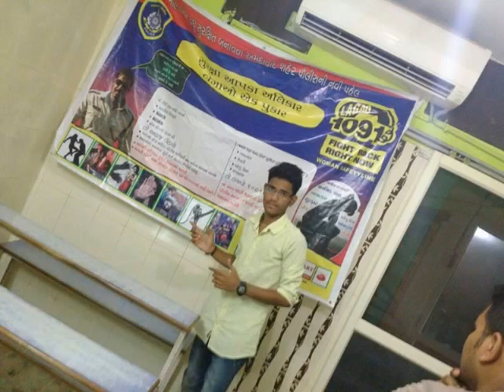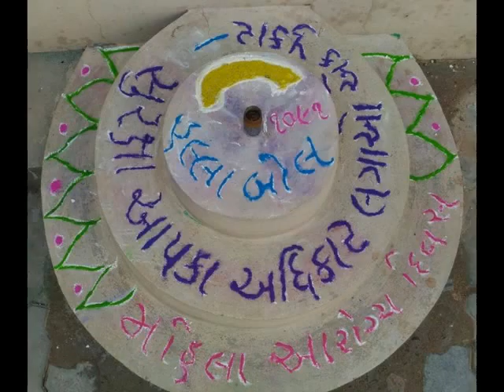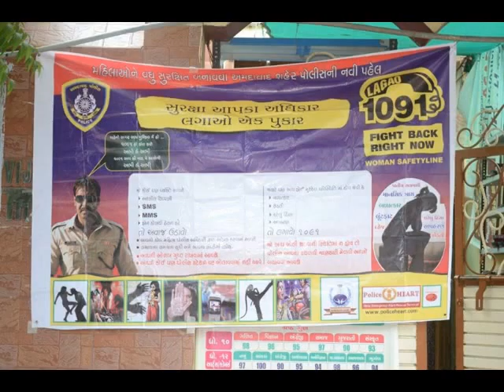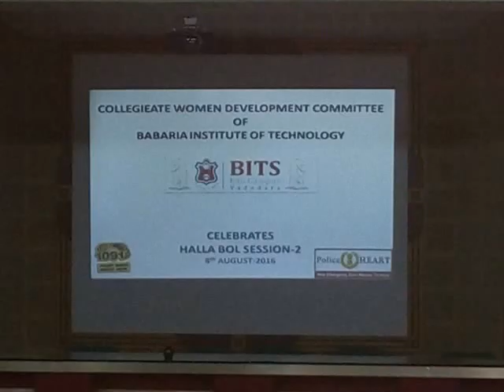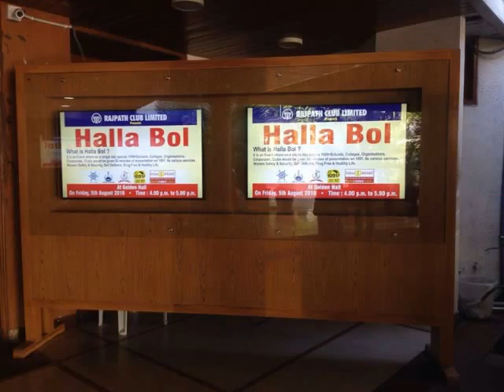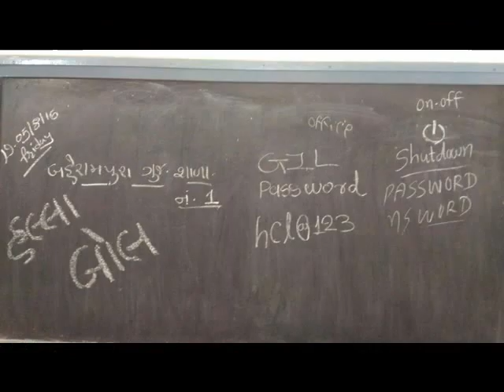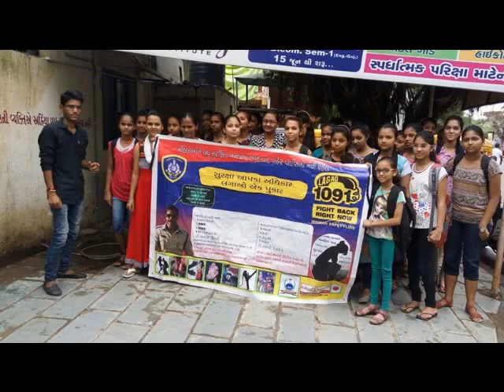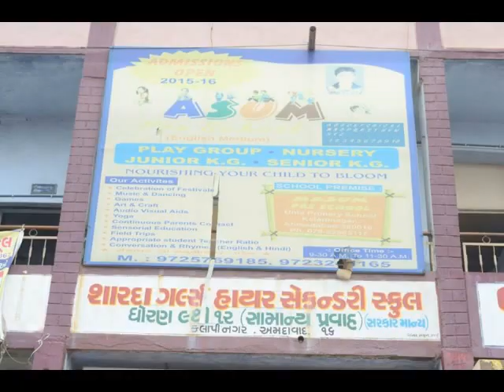Hallabol seasion 2 part 1